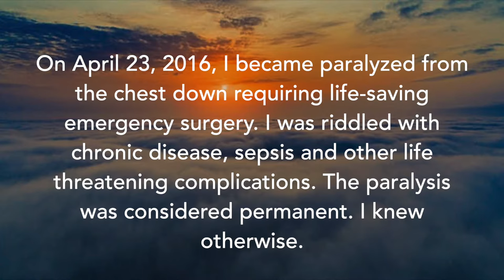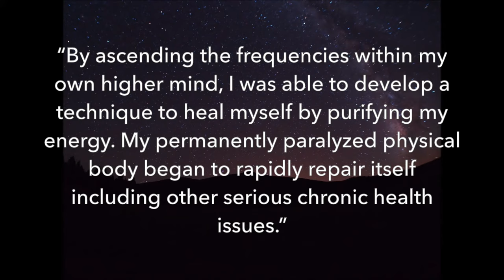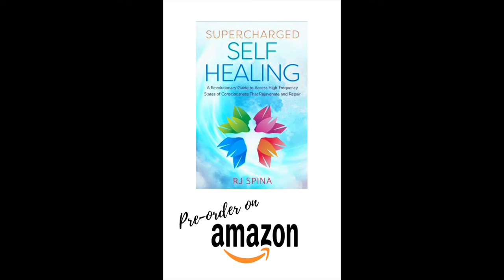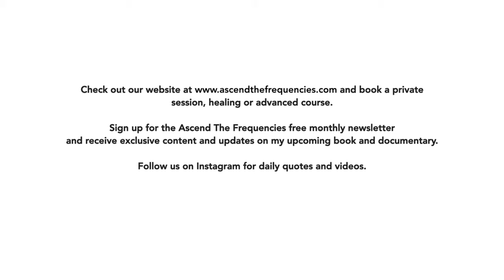RJ Spina Verifiably Transcends Permanent Paralysis - Supercharged Self Healing video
Let my healing be a permission slip for you to do the impossible for yourself.

In healing and liberation,
I AM your holy brother,
RJ

Sign up for my email newsletter to receive updates on available courses for healing, self-realization, the greater reality, and more: